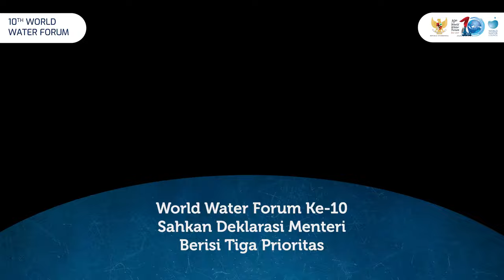World Water Forum Ke-10 Sahkan Deklarasi Menteri Berisi Tiga Prioritas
Pertemuan tingkat menteri menjadi agenda hari keempat perhelatan World Water Forum ke-10. Dalam pertemuan itu, telah disahkan Deklarasi Menteri yang berisi tiga prioritas.

Di antaranya pendirian center of excellence untuk ketahanan air dan iklim, isu pengelolaan air secara terpadu dan pada pulau-pulau kecil, serta pengusulan hari danau sedunia atau World Lake Day.

Ingin tahu lebih banyak mengenai penyelenggaraan 10th World Water Forum Indonesia 2024? Yuk baca Worldwaterforumpedia yang dapat diakses melalui s.id/worldwaterforumpedia

Jakarta, Indonesia